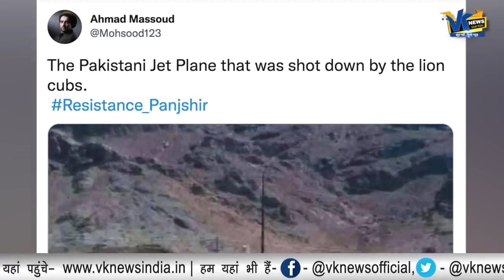पंजशीर में पाकिस्तानी जेट की निकली हवा, तालिबानियों के साथ साथ अब पाकिस्तान भी गया!